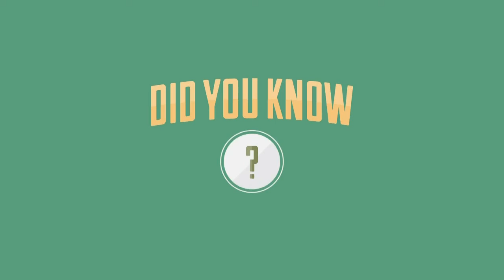Trump & Michigan / Regional Transit / Domino’s CEO | MiWeek Full Episode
Air date: 11/17/16. What does a Trump White House mean for Michigan? Plus, the next steps for regional transit. And a one-on-one with Domino’s CEO Patrick Doyle on Michigan education and business. Episode 530.